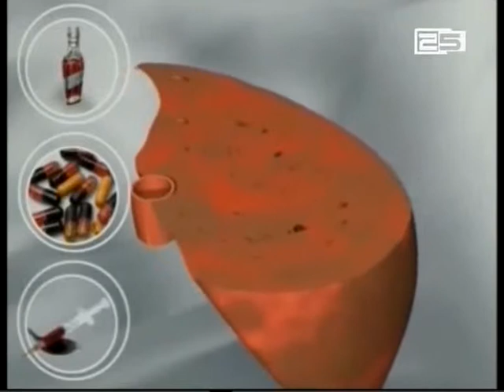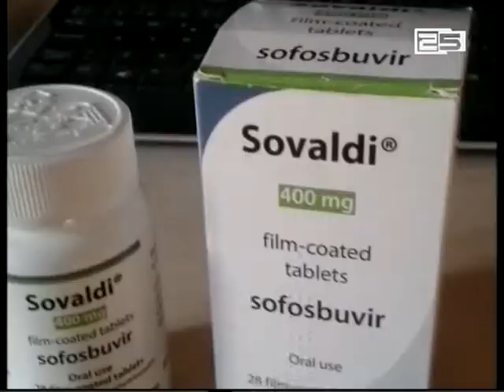ცე ჰეპატიტის სამკურნალო ახალ მედიკამენტებზე საქართველოს მოქალაქეებს ხელი არ მიუწვდება